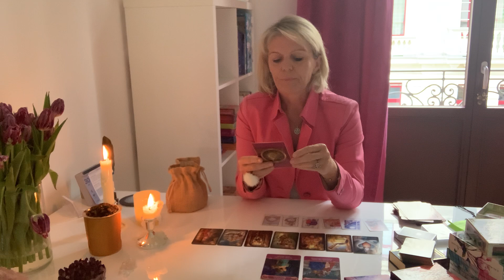♥️♥️♥️Liebesorakel Seelenpartner Orakel Alles NEU macht der Mai...Er liebt Dich !♥️♥️♥️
Lieber Zuschauer!

Schön, dass wir uns gefunden haben😊 Zufälle gibt es nicht. Es fällt einem zu was fällig ist. Ich freue mich, Dich auf Deinem Seelenweg begleiten zu dürfen.

Monatsausblick zu Beruf, Finanzen, Gesundheit, Liebe

Am 27.04.21 führe ich ein Vollmondritual und am 30.04.21 ein Ritual zur Walpurgisnacht  begleitet mit Klangschalen und Räucherei durch. Du schickst mir dafür Deine Wünsche, die Du manifestieren möchtest aber auch Themen, die Du Loslassen möchtest sowie Deinen Namen und den Namen Deines Seelenpartners. Für einen Energieausgleich i.H.v. 35 Euro bist Du dabei.

Gewinnspiel: Tanz 💃 in Mai 💃
Aber jeder Interessent gewinnt...jeder darf mir eine JA-/NEiN-Frage stellen, die ich über die Karten beantworten werde. 😊

Es handelt sich bei diesem Video um ein allgemeines Reading. Neben Seelenpartnerlegungen biete ich auch alle anderen Themen an. Du kannst Dich auch gern energetisch von mir unterstützen lassen. Reiki, Heilbesprechungen, Rituale und mediale Beratungen gehören ebenfalls zu meiner Leidenschaft.

Ich gebe keine Heilversprechen ab, meine Beratungen und Angebote ersetzen keinen Arztbesuch.

Verwendete Karten:

Gilded Reverie Lenormand von Giro Marchetti
Claires Emotion Cards von Nadine Breitenstein
Engel der Liebe von Doreen Virtue
Portaltagsorakel von Nicole Hartmann
Seelenreich von Christina Ariana Fader

Ich freue mich über Deinen Like, Dein Abo und das Teilen des Videos.
Falls Du an Tageskarten zu allgemeinen Energien interessiert bist, kannst Du Dich gern über den WhatApp-Status anmelden.

Herzliche Grüße
Anke Seeliger

Lenormand Tarot Orakel Liebe Partnerschaft Liebesorakel Liebeslegung Reading Legung Kartenlegen Kartenlegung Seelenpartner Wunschpartner soulmate twinflame Dualseele Lernaufgabe Spiegelung Selbstwert Selbstliebe Heilung Herzheilung Portaltag Vollmond Neumond Akasha Zukunftsblick Inkarnation Seelenplan Karma Schicksal Resonanz Seelenliebe Seelenverträge Seelenbotschaft Loslassen Rückzug Seele Glauben Universum Visionen Wünsche Geduld Fülle Hoffnung Zuversicht Manifestieren Bewusstsein UnterbewusstseinLieber Zuschauer!